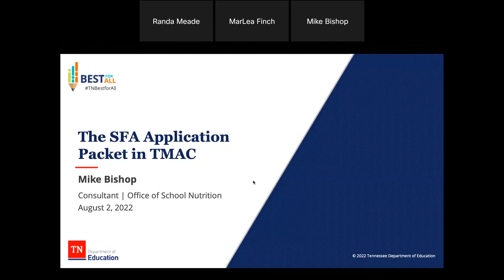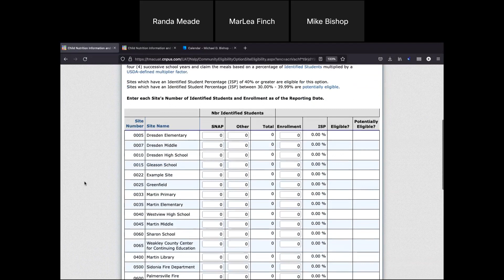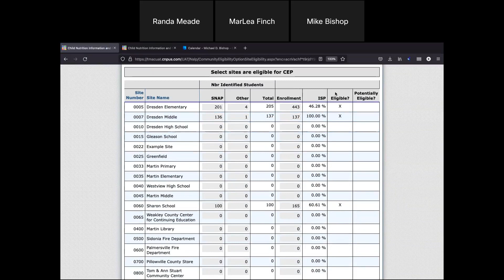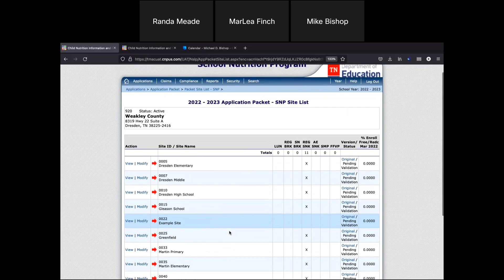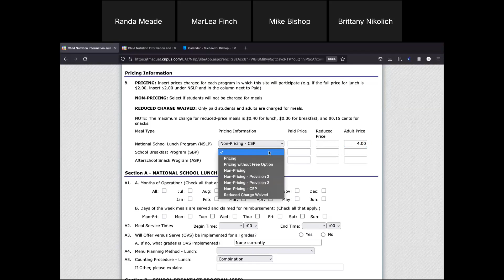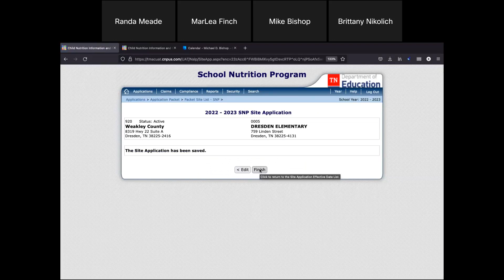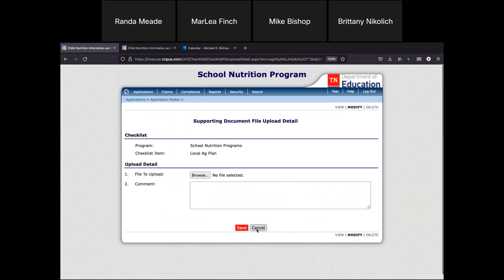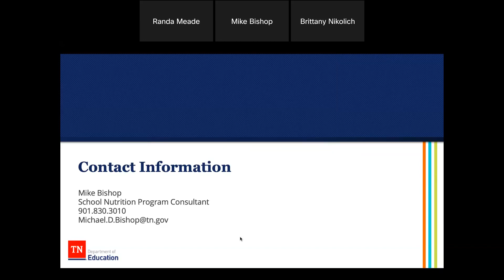TMAC Application Training for School Nutrition Supervisors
This training recording for school nutrition supervisors covers TMAC Applications.